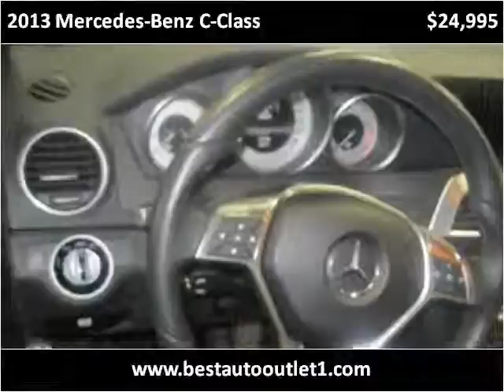2013 Mercedes-Benz C-Class Used Cars Floral Park NY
This 2013 Mercedes-Benz C-Class is available from Best Auto Outlet.